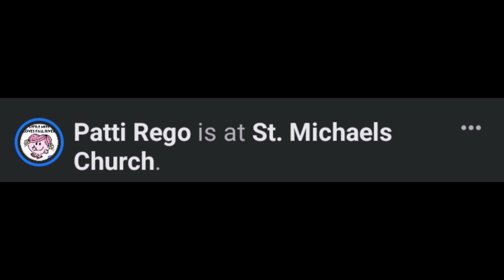Viva Fall River Pops Up At St.Micheals Feast In Fall River Massachusetts